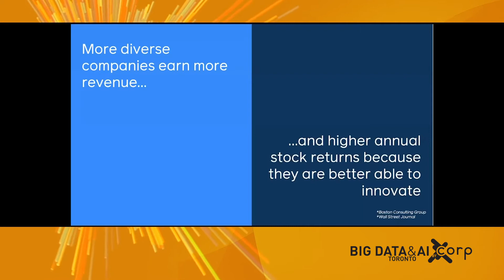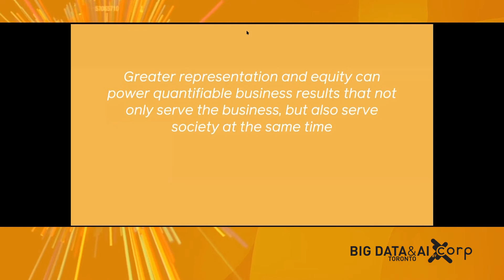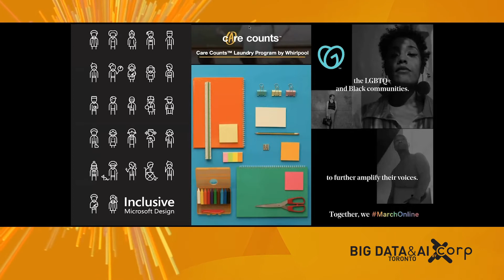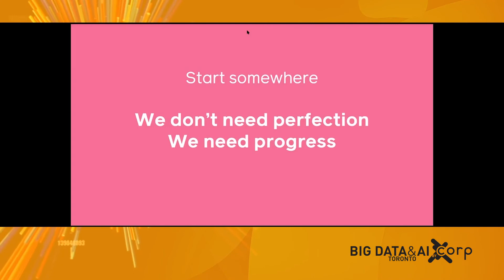Using tech for good can power greater representation - Eric Merkow (keynote)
Big Data and AI Toronto 2020 - Main stage
Speaker: Eric Merkow, Industry Manager, Technology @ Facebook

This year, we have witnessed a massive call to action for leaders across industries to take a hard look at their organizations as we navigate cultural and societal changes. But what can the technology industry stand to learn from itself during this time? We know that technology can bring us together even if the world feels divided, but it needs to go a step further.

We need to empower the world with an opportunity to use tech for good. This means leaning into social matters and remaining flexible, open and understanding as massive cultural movements occur. It means resetting standards and prioritizing diversity, equity and inclusion in every business decision – from policies and practices to processes and products – and taking accountability.

In this keynote, Eric Merkow, Industry Manager, Technology at Facebook discussed:

- How to blend the efficacy and efficiency of technology with the warmth of human connection to drive genuine, authentic and positive social impact
- The importance of technology leaders innovating for a better future by building more representative and diverse teams
- How to use tech for good – from leveraging the unprecedented resources, data and aid available across technology platforms for social good – to using tech to foster creativity, increase engagement, distribute information and drive real change